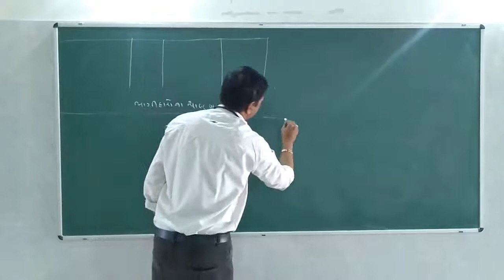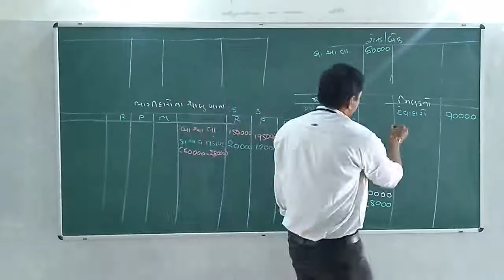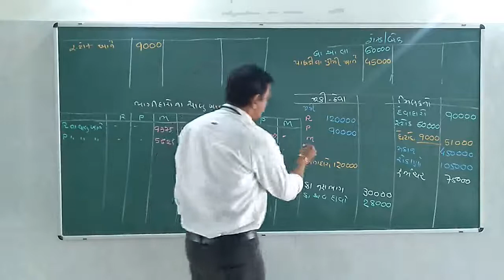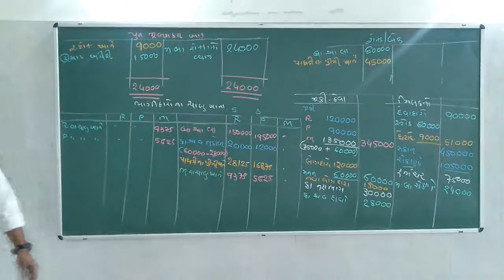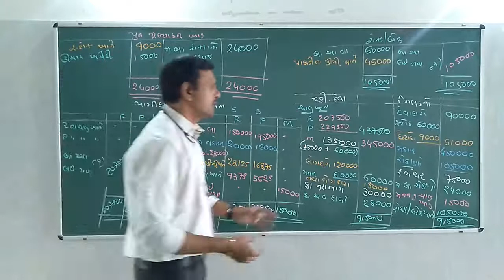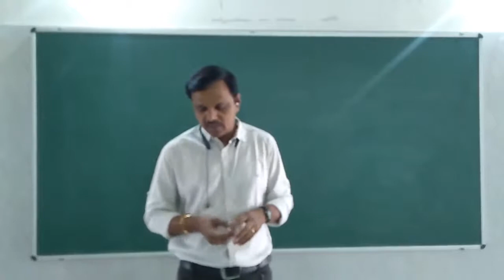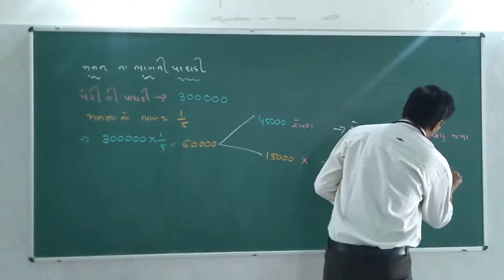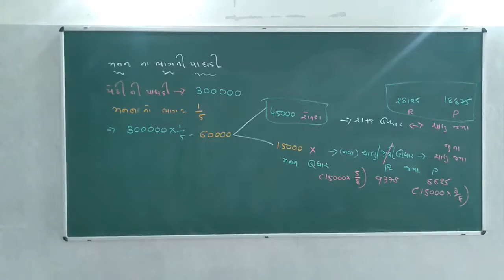12th Account ( TB - 1 / Chapter - 5 / Sum - 14 )